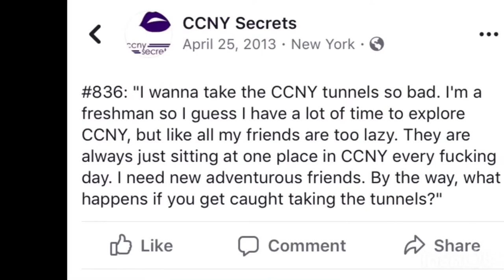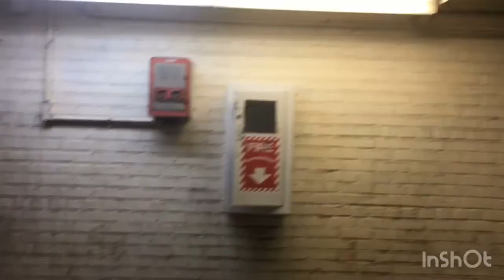UNDERGROUND TUNNELS City College Of New York ( Documentary - Film Production Assignment Purposes )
UNDERGROUND TUNNELS
City College Of New York
( Documentary - Film Production Assignment Purposes )

Credits
Song: FUGUE - I Don’t Belong Here
(Album - Past Memories)
Song: ARAABMUSIK - Horror Story
(Album - Instrumental Kings 5)
Post Production App: InShot - Apple App Store